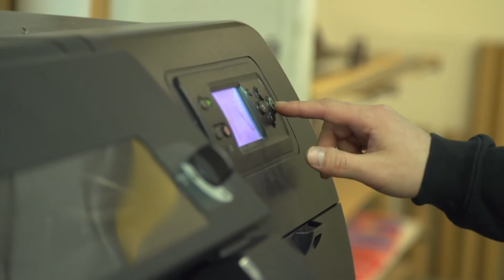Magazyn Ślizg z wizytą w Nobile Sports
ZACHĘCAMY DO AKTYWNEGO WYPOCZYNKU, PREZENTUJEMY STACJE NARCIARSKIE I LOKALNE ATRAKCJE TURYSTYCZNE. AUTORAMI PROGRAMU SĄ KATARZYNA KOTULA I JULIAN RACHWAŁ. Więcej: "ŚLIZG" (WERSJA OGÓLNOPOLSKA) W TVP3 : SOBOTA GODZ.